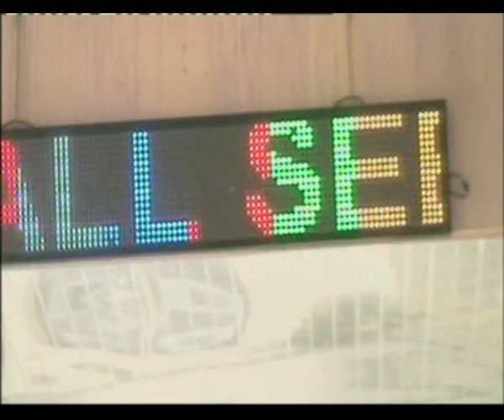CAC (End Time Apostolic MinistriesThursday) -31 -07 -14